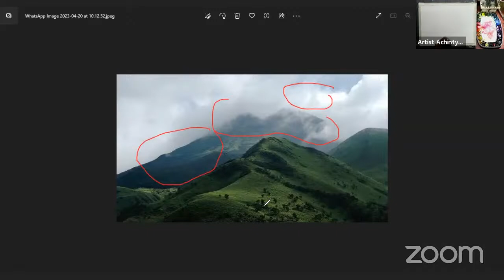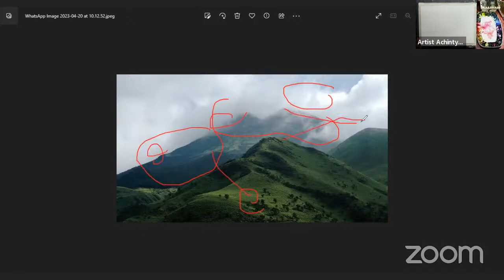Watercolor Moody Landscape Tutorial / Achintya Hazra Watercolour Painting.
Follow this link to join my WhatsApp group for mor updates;

Kids
Pre- Basic Watercolor (Kids 12 to 15years) 4 classes 1200/- (Sunday 11am to 12:30p.m) -18 USD

Language Hindi.

You can join any time any day
Your four classes will be counted from
the day you register.       P.h-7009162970

Bank Details-💐
Name-Achintya Hazra
State Bank of India
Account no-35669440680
IFSC CODE- SBIN0004787
Branch-Amta.